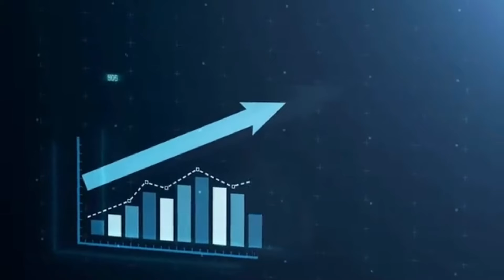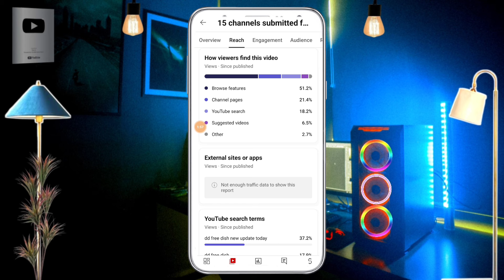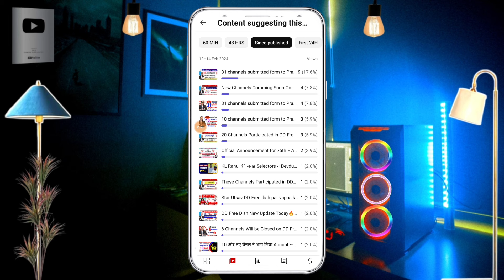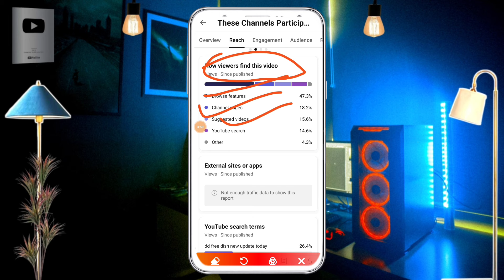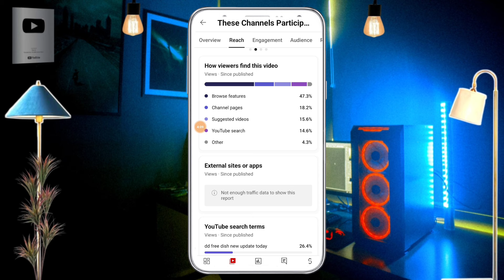10-15 Views आता है Channel UN-FREEZE करो 📈| YouTube Channel Grow | YT Setting | YouTube Monetization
10-15 Views आता है, Channel UN-FREEZE करो 📈 | youtube channel freeze problem |  Views kaise badhaye

Kids cartoon youtube channel ka banner art kaise banaye | how to make cartoon channel banner art

Youtube Channel Kaise Banaye | Youtube Channel Banane Ka Sahi Tarika | How To Create A Yt Channel ?

सावधान! 🚨Youtube Channel Setting गड़बड़ करोगे तो पछताओगे😭 1k Subs & 4000 watchtime

Aaj ki is video mein aapko bataya hai ki YT studio app ko kaise use Karen YT studio app ke madhyam se apne video ko kaise viral Karen yt studio app mein setting on karen YouTube channel ko kaise grow karen yt studio app ko kaise chalayen YouTube video ko viral kaise karen sab tarika bataya hai .